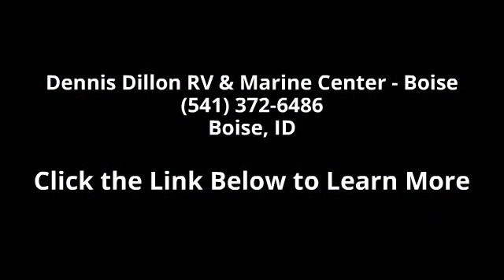2015 Lance TRAILER 1685 - Dennis Dillon RV & Marine Cent...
STANDARD EQUIPMENTBathroomBlack Tank FlushDucted HeatMedicine Cabinet w/ Mirror DoorMirror on Bath DoorSkylight - Dual PaneBedroom60x80 Queen Pillow-Top Innerspring Bed&BedspreadLED Reading LightsOverhead Cabinet BunkPrivacy CurtainConstruction/InsulationAluminum Framed Sidewalls/Floor/CeilingBlock Foam Insulation ThroughoutLaminated, Insulated Floor and CeilingOne-Piece TPO RoofDinetteDinette w/ Reversible CushionsRoll-Out Storage DrawersElectrical12V/USB Charging Port55 Amp Converter/LoadcenterAM/FM/DVD Stereo w/ Int and Ext Speakers (Bluetooth)Decorative LED Lighting - S/O CeilingDual Battery Rack w/ Battery DisconnectExterior 120V Patio OutletLED Interior Lighting - Ceiling&Under OverheadsLED Patio&Hitch Light - SwitchedPower Roof Vent in BathPre-Wired for Roof AC/Fantastic VentPre-Wired for TV Ant/Park/Sat CableStorage Compartment LightingSystems Monitor Panel w/ Battery ConditionTV Anten... read more